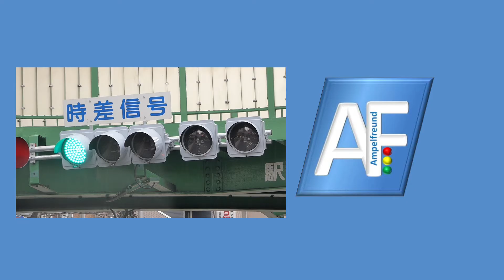Kyosan Electric Pedestrian Signal (Build: Showa 54 (1979))